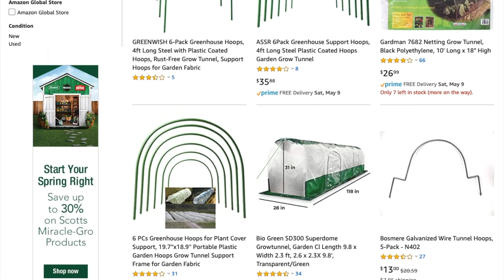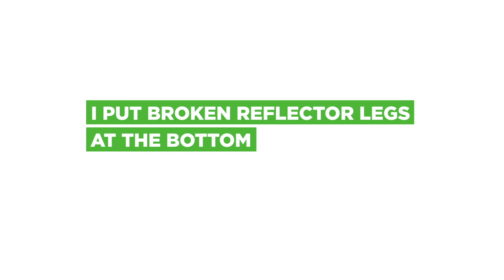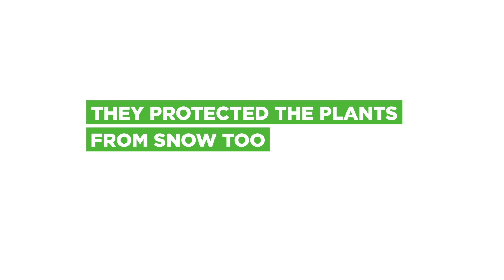Make Garden Hoops with Wood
When I couldn't find the right size and price for garden hoops, I decided to make them out of left-over 2x2 wood and broken reflector legs. Used the wood hoops for protecting Brassica vegetables from insects and Soybeans from frost at night.